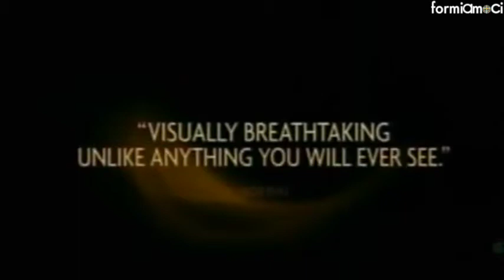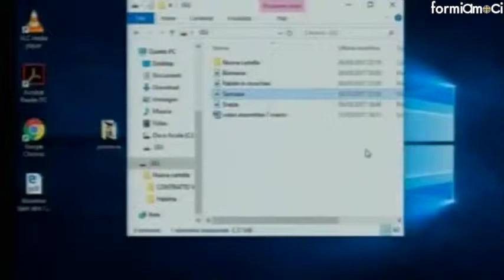MURI O PONTI? Dialogo interreligioso come via di pace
Proponiamo l'introduzione ad una giornata di studio svoltasi in un liceo: interessante che dei 18enni di una scuola superiore abbiano chiesto una riflessione ad un teologo cattolico, ad un Buddista e ad un rappresentante del mondo islamico di presentare il messaggio di pace delle religioni, è proprio un segno dei tempi!!